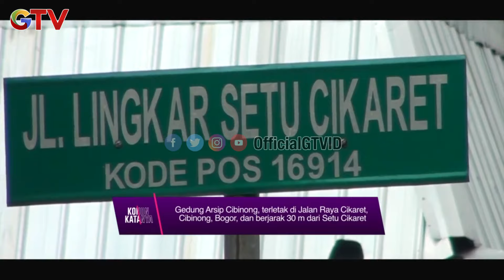Serem!!! Bekas Gedung Arsip Cibinong | KONON KATANYA | EPS 29 | (1/3)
KONON KATANYA

Konon Katanya mengungkap misteri legenda urban, tempat keramat hingga mitos mengerikan yang mengundang rasa penasaran. Mau tahu legenda urban paling viral, tempat paling keramat hingga mitos paling ngeri? Saksikan Konon Katanya hanya di GTV!